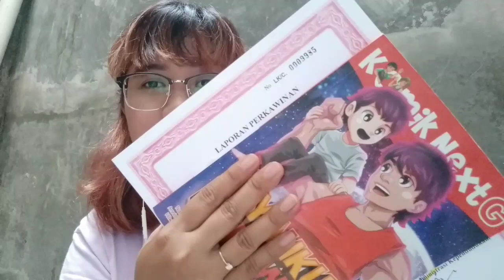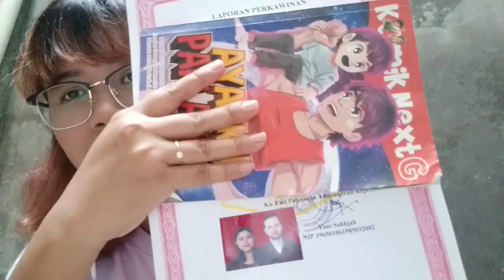Curhat | Begini Cara Pernikahan Dari Luar Negeri Biar Sah di Hukum Indonesia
Hi! Hi!

Akhirnya satu persatu dokumen kelar juga.
Kali ini aku Mau curhat gimana proses Pengurusan dokumen kemarin.

bagi kalian yang Menikah di Luar Negeri. kalian wajib melakukan ini supaya Pernikahan kalian Sah di Mata Hukum Indonesia.

untuk persyaratannya Dan Proses Pengurusannya seperti apa? mending langsung di tonton ya.

XoXo